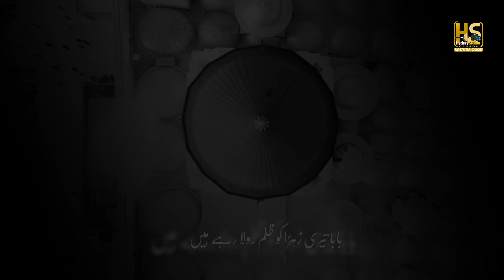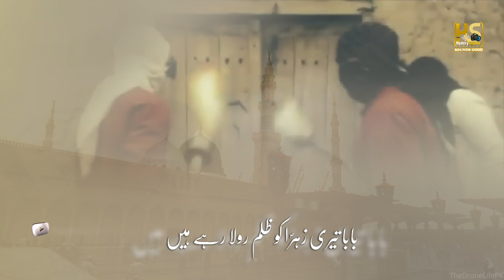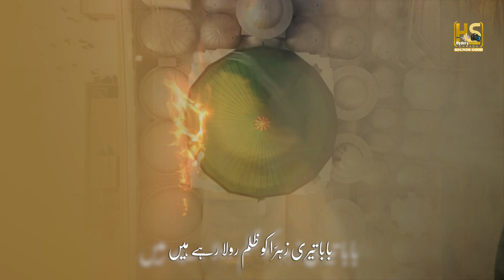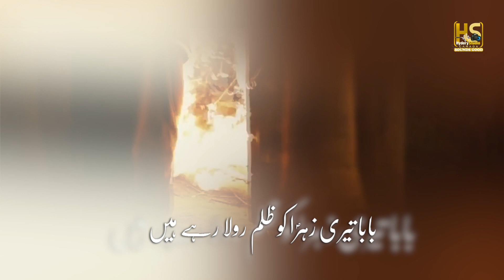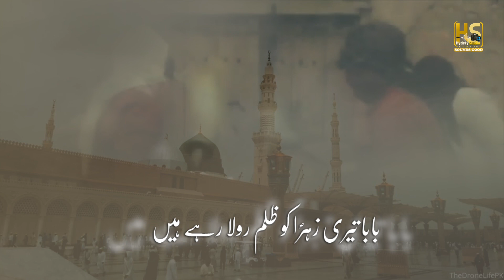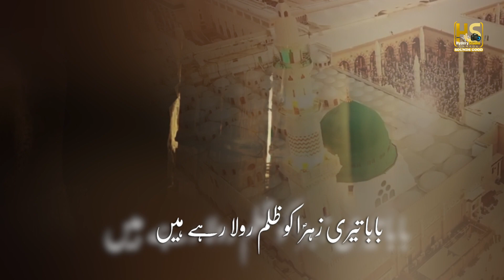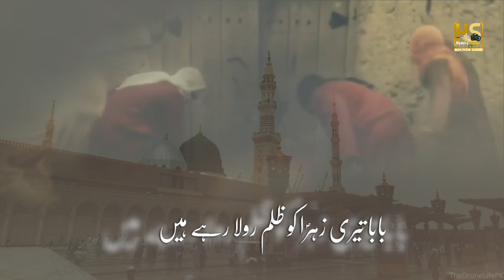Baba Teri Zahraع Ko Zalim | Syed Mujtaba Rizvi | New Noha Ayame Fatmiyah 2021 | Hyderi Studio Canada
Noha | Baba Teri Zahraع Ko Zalim Rula Rahe Hain
Recited By | Syed Mujtaba Rizvi
Poetry By | Syed Navaid Ali Zaidi
Composed By | Syed Navaid Ali Zaidi
DOP | Manzar Rizvi
Editing By | Creativity Shop
Graphics | Zaigham Raza ☆ ZR Creatives

HyderiStudioCanada is one of best record label company in Canada. Our aim is to provide quality product to our viewers.